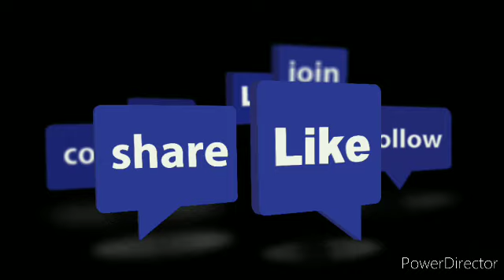Exercise tips by afraz😎